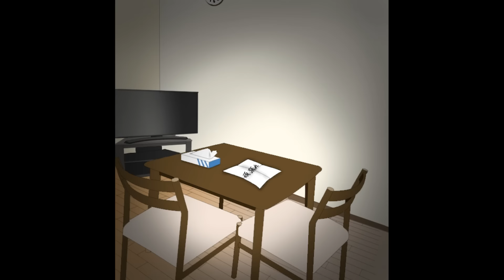【漫画】目が見えない盲目妊婦のママと一緒にバスに乗ったら周りの乗客がママを邪魔者扱いしてきた…気まずくなったママと僕が下を向いていたら、いきなりバスが止まり運転手さんが近寄ってきて「今すぐ降りろ…」